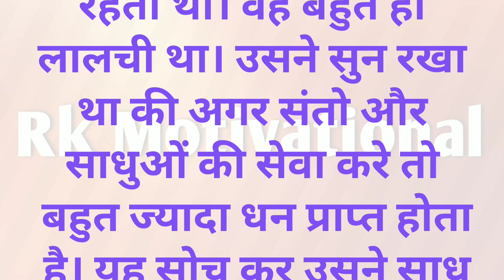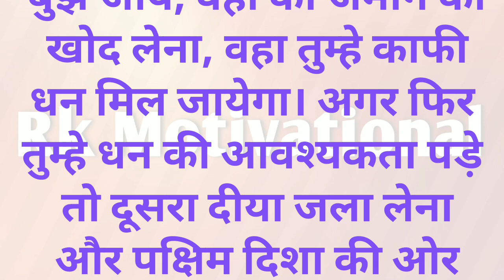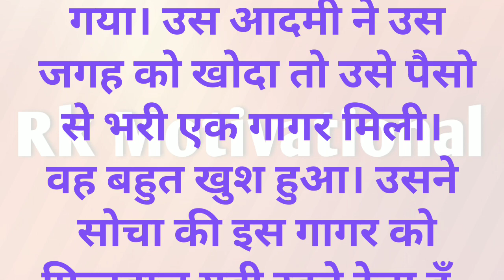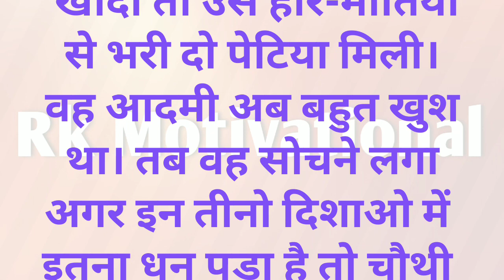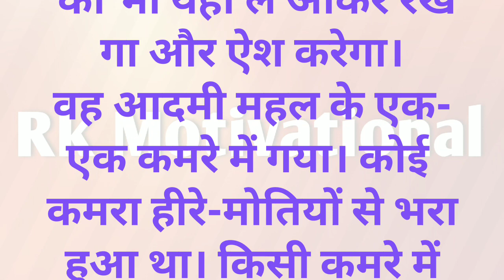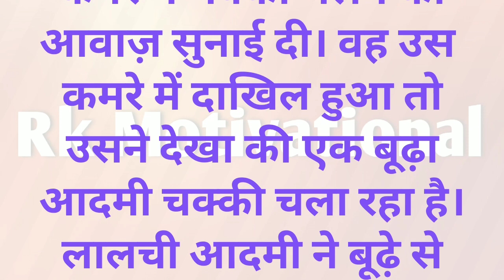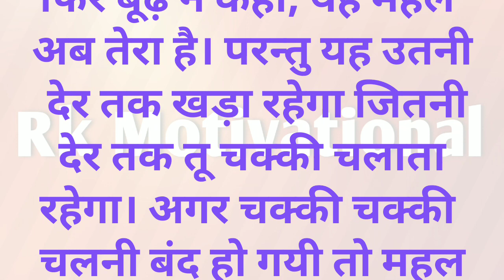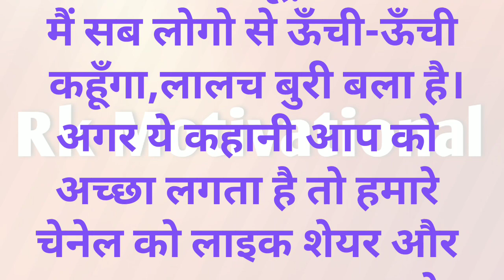लालच बुरी बला है।। एक मोटीवेशनल कहानी।। Lalach Buri Bala Hai. Ak Motivational Kahani.